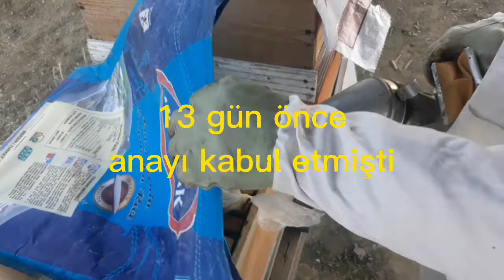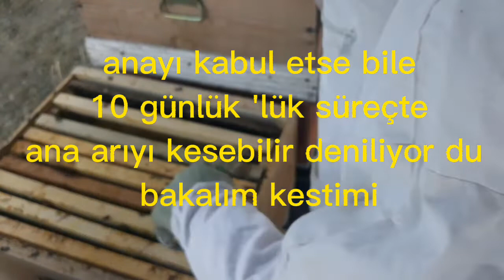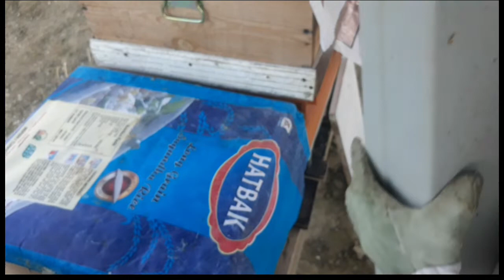YALANCIYA GİDEN ARI YENİ ANAYI KABÜLÜNDEN 13 GÜN SONRA KONTÜROLÜ 9eylül 2022